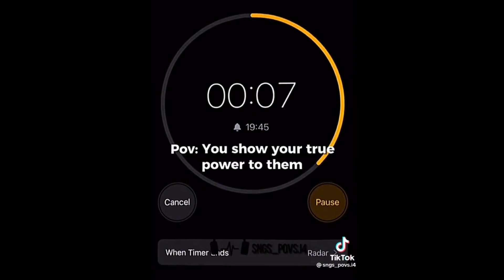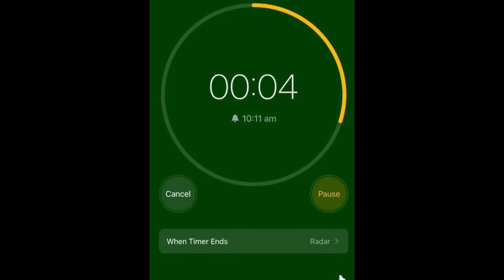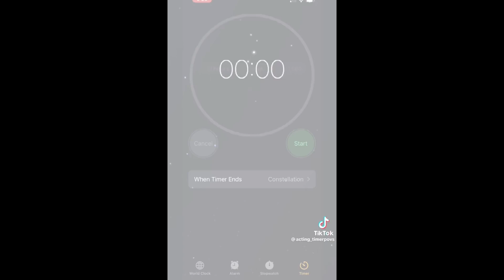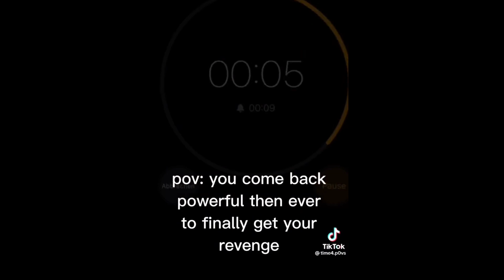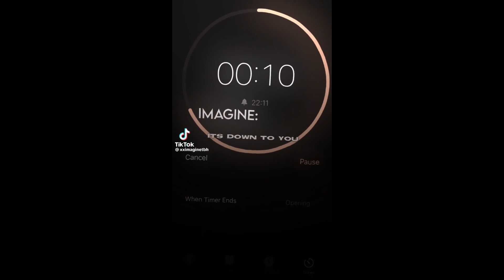TIMER POVS SUPERPOWERS- part 23